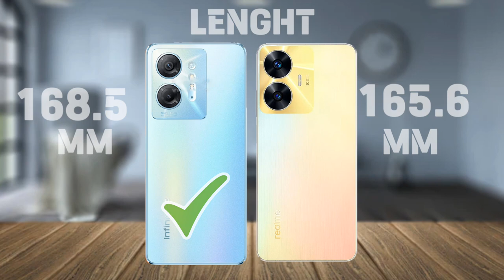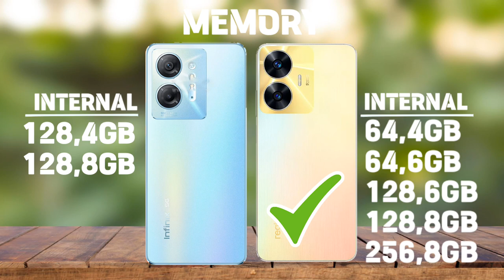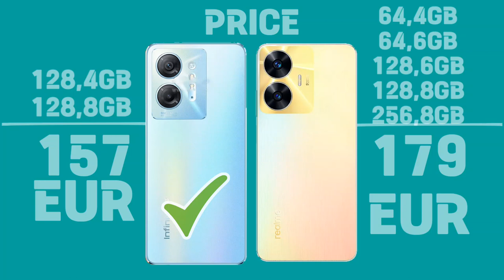Infinix Hot 30 5G Vs Realme C55 Comparison.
Infinix Hot 30 5G Vs Realme C55